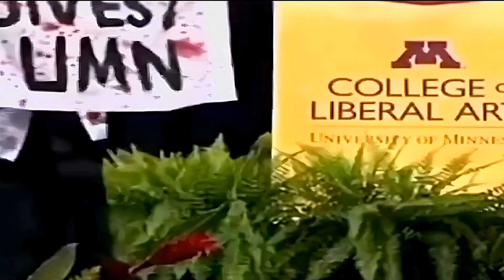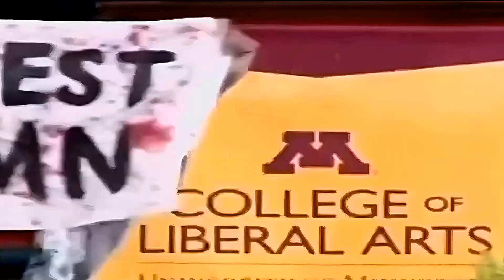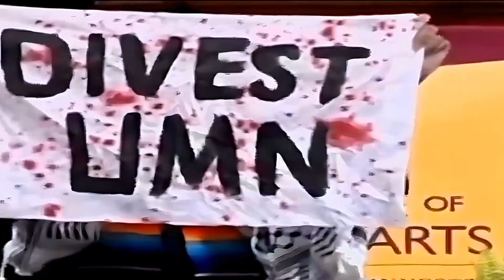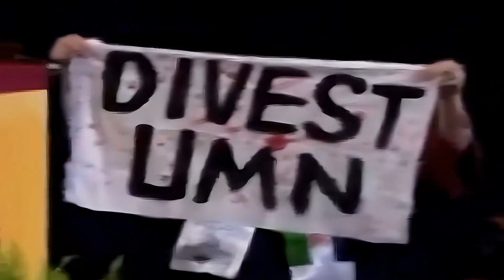JUSTICE FOR PALESTINE 3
Five For Fighting - Superman | Antidote Band + Jayheartmusic